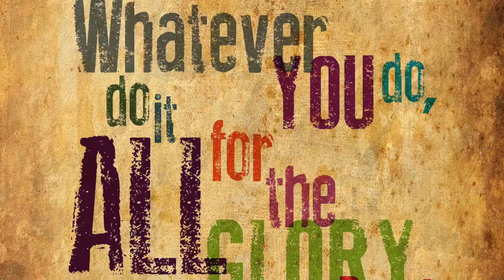Revelation 15 The Seven Angels with Seven Plagues